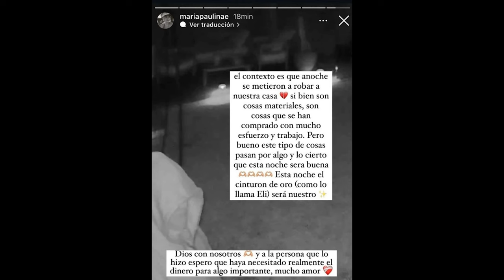PERDIÓ CHITO y LA PRINCESA KATE SE HIZO UN ¿BBL? | U NEWS 11/03